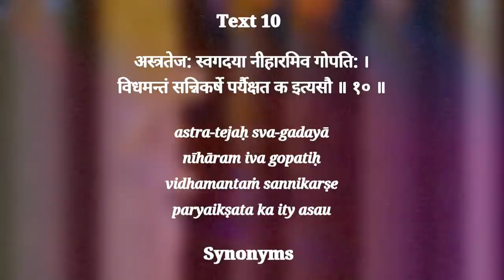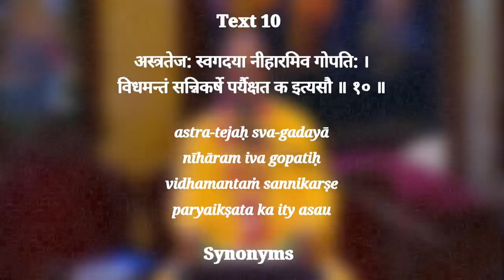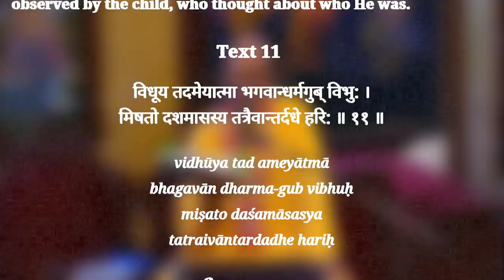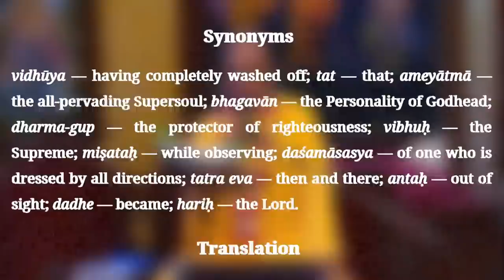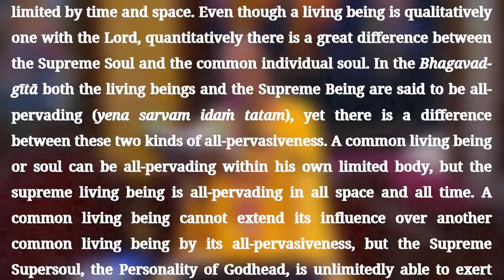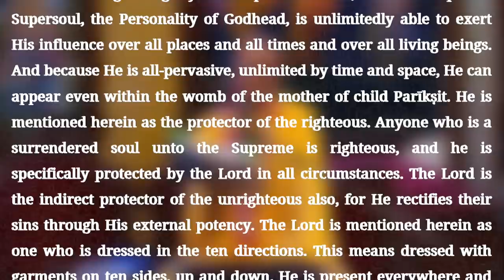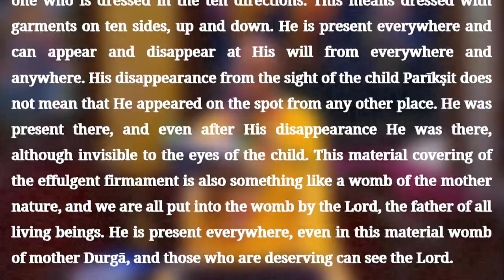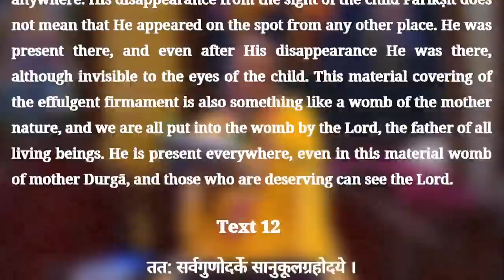H.G. Radha Gopinath Prabhu | Srimad Bhagavatam - The science of reciprocation | ISKCON Chowpatty.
Srimad Bhagavatam Class | SB verse - 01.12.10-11 | H.G. Radha Gopinath Prabhu | ISKCON Chowpatty on 10th July 2022.